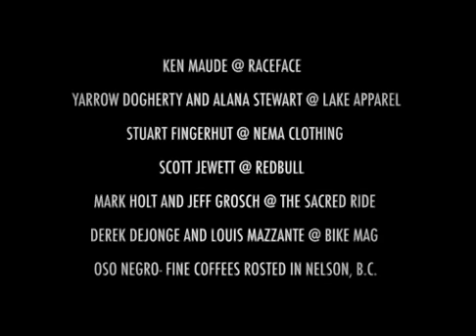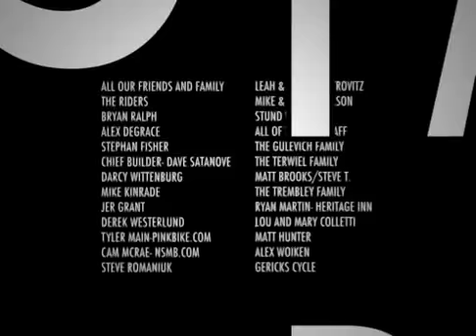Stripped (MTB movie)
STRIPPED is like fresh music from the early 80's; heavily synthesized and totally tubular. STRIPPED offers something different to mountain bike films; it's an artistic and creative masterpiece that maintains world class production quality while feeling far too fun to be an ordinary mountain bike film. STRIPPED is the essence of the future. We're not following a fad; we're doing something different. We're kickin' off the new wave.

Riders

Amos Franke, Danny Brody, Derek Chambers, Garett Buehler, Jared Gatzka, Joe Schwartz, Kurt Sorge, Matt Brooks, Matt Hunter, Mike Hopkins, Mike Kinrade, Mike Metzger, Nick Cima, Shawn Denny, Steve Romaniuk

Tracklist / Soundtrack
Section: Artist - Title

Intro: Male Model Machine - Shifting Gears
Tosca - The Big Sleep
Mike Kinrade: Shiny Toy Guns - Don't Cry Out
Amos Franke: Cariboo - Pelican Narrows
Male Model Machine - Acid is Played Out
Garett Buehler: Ming & FS - Slang Verbs
Matt The Alien feat. TY-C - Air
Danny Brody: Alice in Videoland - Lay Me Down
Shawn Denny: Matt The Alien feat. Mad1 - Minds Eye
Steve Romaniuk: Kontext - Amphibian
Matt Brooks: Lorene Drive - Lipservice
Jared Gatzka: Universal Sould - Bring The Funk To You
Nick Cima: Andrea Revel - White Noise
Derek Chambers / Joe Schwartz: The Go! Team - The Power is On
Mike Metzger: Corb Lund Band - Roughest Neck Around
The Delegates - Pink Shoes In Petri Dish
Steevie Sofly - Love Me Right Deep
Gordon Maachs and Kontext - Distance
Mat The Alien - Worldwide People Inst
The Makeshift Reward - Color Brilliance
Kurt Sorge: Alice in Videoland - Going Down
Shiny Toy Guns - You Are The One
Credits: Male Model Machine - Two Braincells